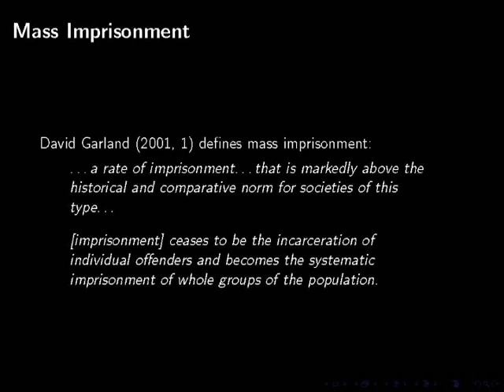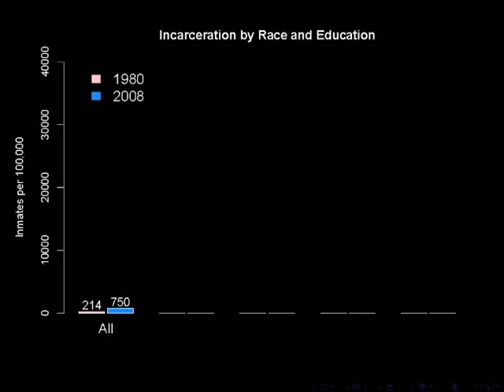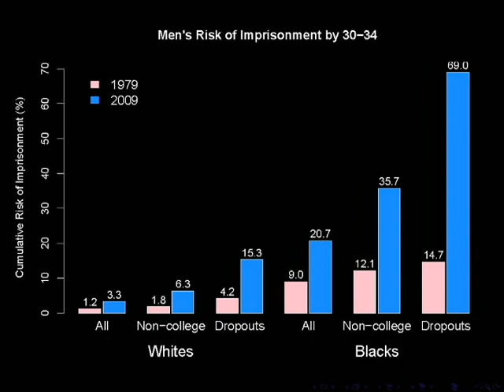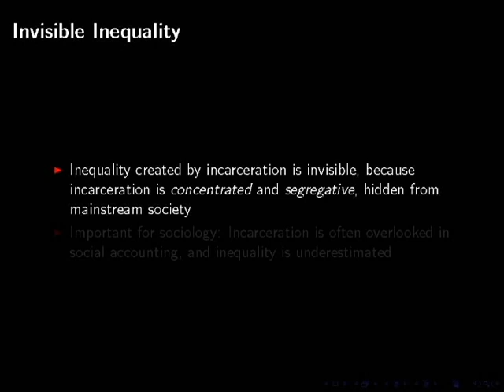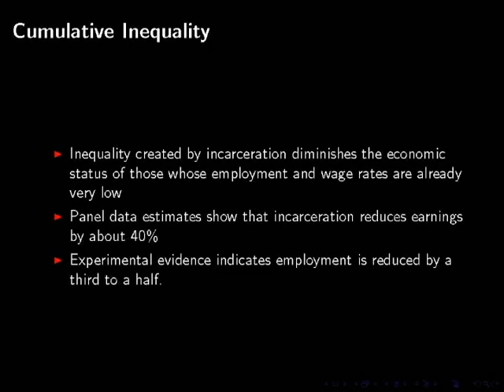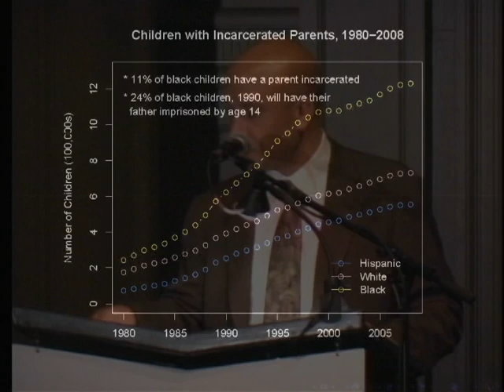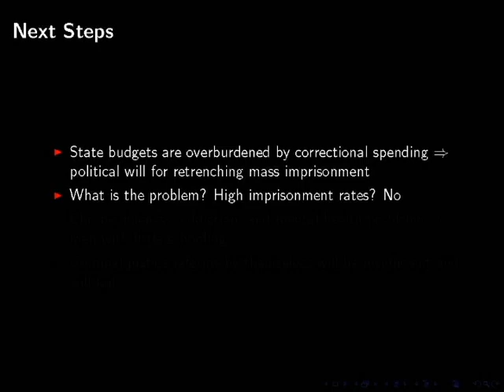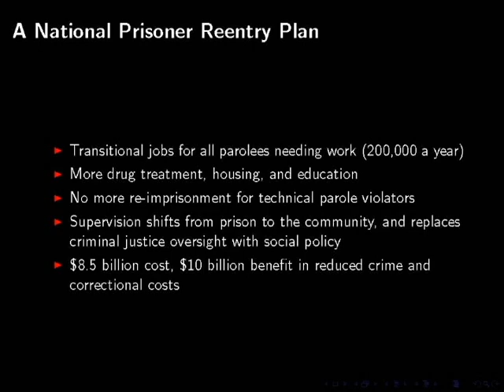Prof. Bruce Western - Punishment and Inequality in America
Talk by Prof. Bruce Western author of "Punishment and Inequality in America" followed by a panel discussion.